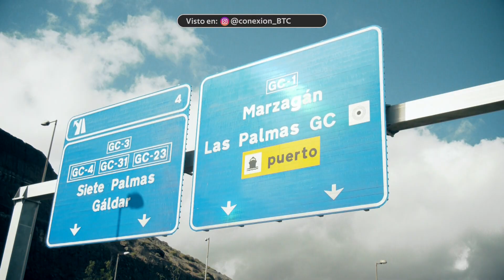GRAN CANARIA SE COLAPSA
El cierre de los carriles derecho y central de la GC-1 en la entrada a Las Palmas de Gran Canaria provoca grandes retenciones de tráfico.
Los desprendimientos registrados en un muro de contención a la altura del Tívoli causa a esta hora grandes retenciones de tráficos. El área de carreteras del Cabildo de Gran Canaria de Gran Canaria informaba esta mañana en Twitter del cierre de estos dos carriles, en dirección norte, a la altura de Jinámar.